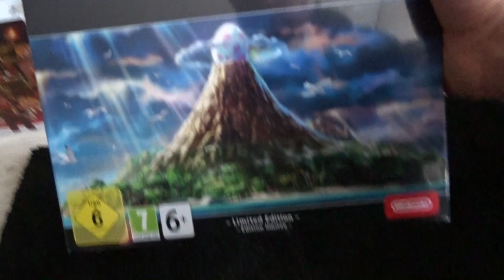Und wieder ein Tag in Holland/Venlo Ein Paar Dosen kaufen! :)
Wieder einmal Haben ich in Venlo Paletten gekauft .